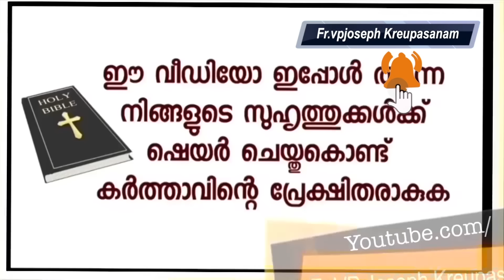ഞാൻ അൾത്താരയിൽ വന്നപ്പോൾ അച്ചനിലൂടെ അമ്മ എന്നോട് പറഞ്ഞത് ഞാൻ ഫോറൻസിക് സയൻസ് ആൻഡ് ലോ എടുക്കണമെന്നാണ്